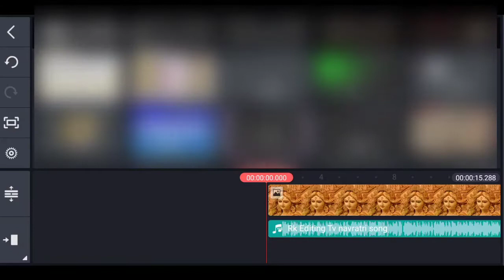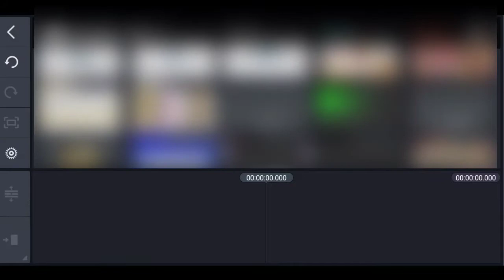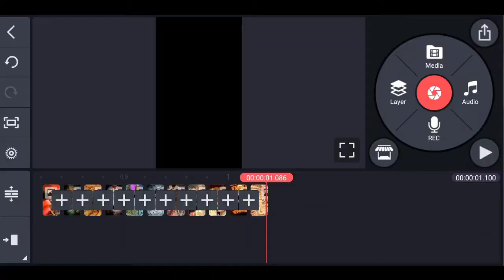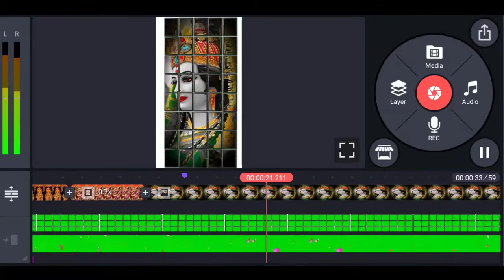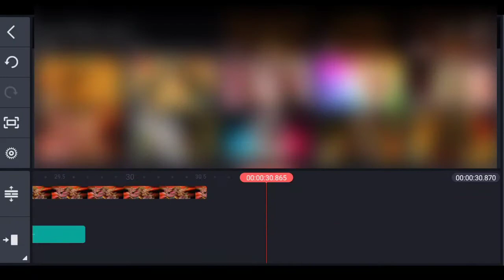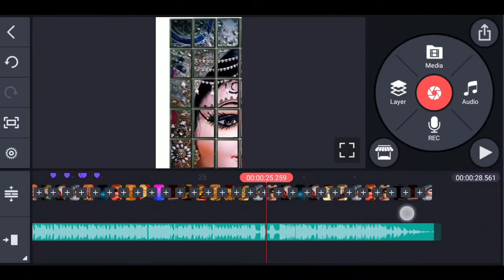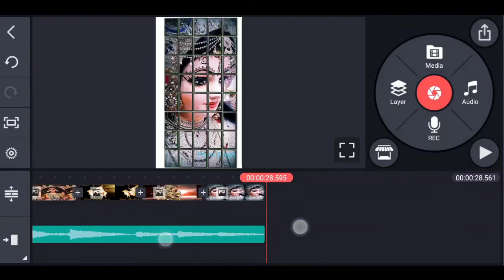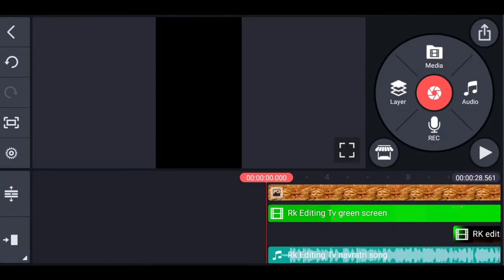Navratri status Editing in Kinemaster||Navratri status video